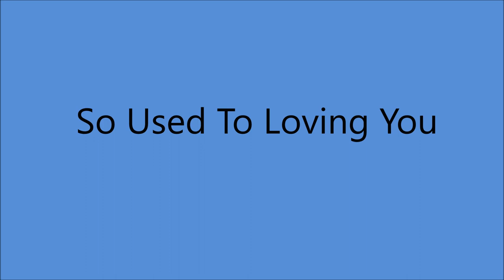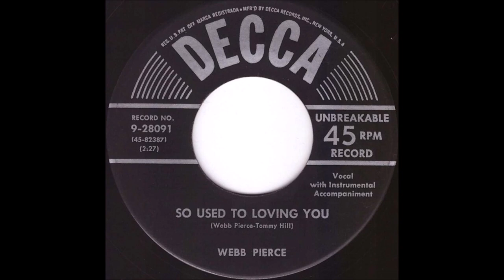Webb Pierce - So Used To Loving You [1952]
* As Requested by MrPetoffi*

[Written by Webb Pierce - Tommy Hill]

Issued on Decca 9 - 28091 B
Did Not Chart but "A"  Side
 "That Heart Belongs To Me"  Charted # 1

Recorded 29 February 1952 - [13:45-16:45] -
Webb Pierce [vcl solo], Grady Martin [el gt/leader], Billy Byrd [el rh gt], Jimmy Day [steel gt],
Ernie Newton [slap bass], Tommy hill [fiddle], Farris Coursey [drums], Floyd Cramer [piano]

 2001  Country Music Hall of Fame
 2008  Louisiana Music Hall of Fame